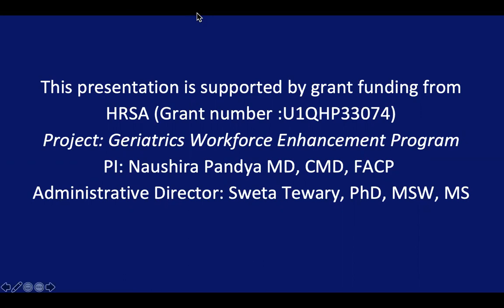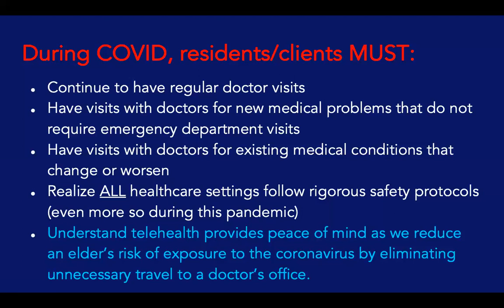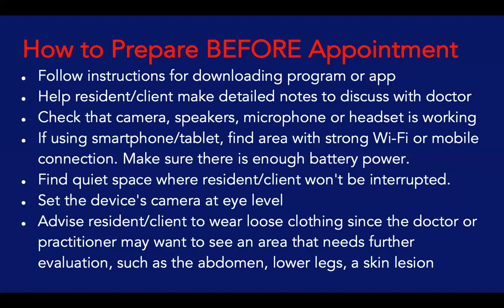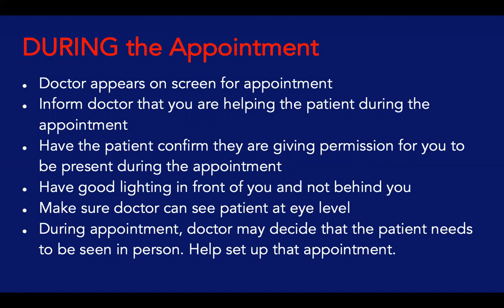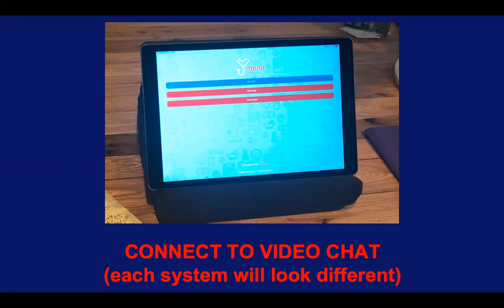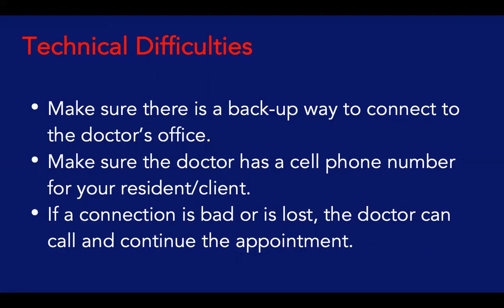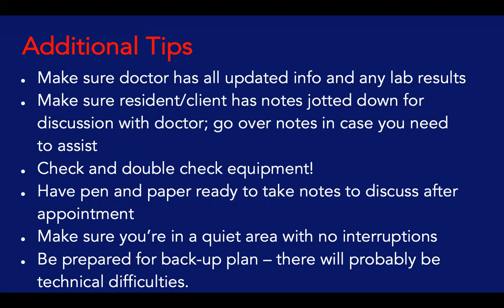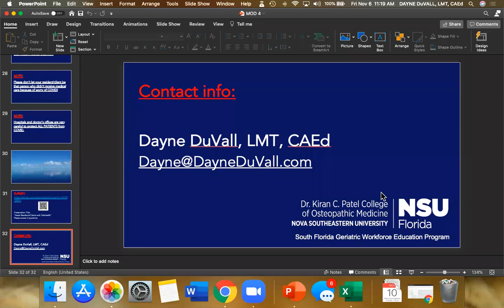Are You Able to Assist Your Residents and Clients During Telehealth Appointments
This module discusses successful tips for people working in senior living and home health to assist their residents and clients conduct telehealth appointments.

Learning Objectives
Learn what doctors can accomplish during telehealth visits
Learn how to prepare for appointment
Learn the step by step instructions on how to video chat with doctors office

Dayne DuVall, LMT, CAEd is a nationally-certified Alzheimer's educator (CAEd) and is approved by the State of Florida to provide state-required Alzheimer's and dementia education and training. He is the Dementia Education Coordinator at Nova Southeastern University’s GWEP – Geriatric Workforce Enhancement Program. He also is the Lead for the GWEP COVID Telehealth for Underserved Populations Program.